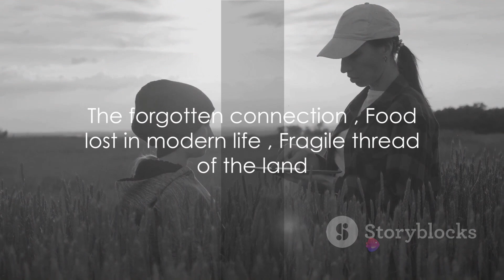The Epic Tale of Urban Farming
Gain insight into the  epic tale of  urban farming that scientifically  has shown us to have numerous benefits especially in urban farming, from reducing food miles and carbon footprint to fostering community engagement and improving food security. Uncover the story behind the success of urban farms that supply fresh, organic produce to nearby restaurants, markets, and even individuals. Explore the integration of technology and agriculture as we investigate the use of smart sensors, automation, and data analysis to optimize yields and ensure efficient resource management. "From Fields to Skyscrapers: The Epic Tale of Urban Farming" is a visually captivating and thought-provoking video that will leave you inspired and enlightened.